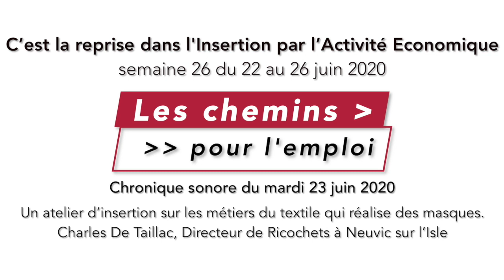Un atelier d’insertion sur les métiers du textile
La crise sanitaire a été l’occasion de mettre en place des ateliers d’insertion qui réalisent des masques par exemple. C’est le cas de l’association Ricochets à Neuville sur l’Isle qui en a lancé un avec des personnes éloignées de l’emploi, touchant les minima sociaux.

Chronique sonore des Chemins pour l’emploi du 23 juin 2020, avec le témoignage du Directeur de Ricochets à Neuvic sur l’Isle.